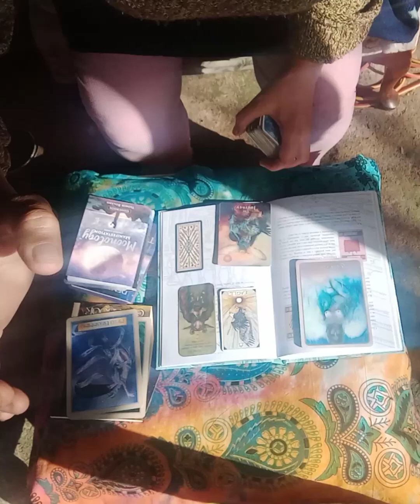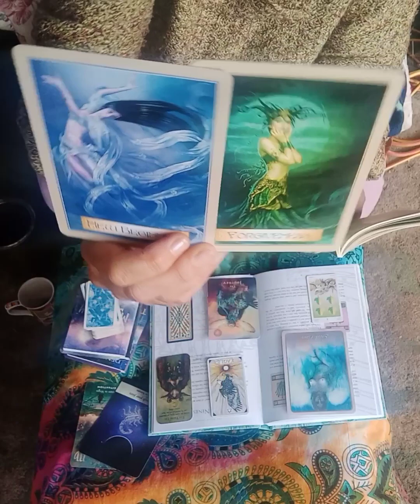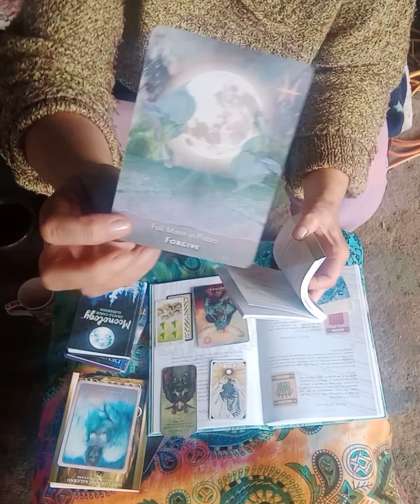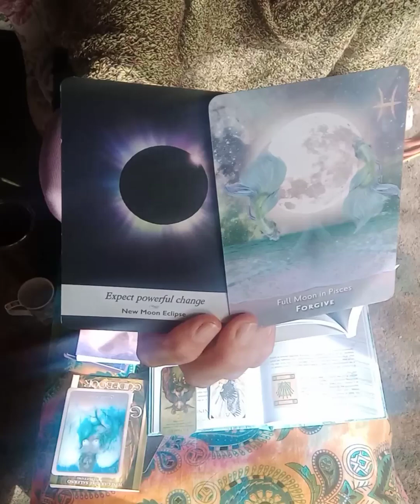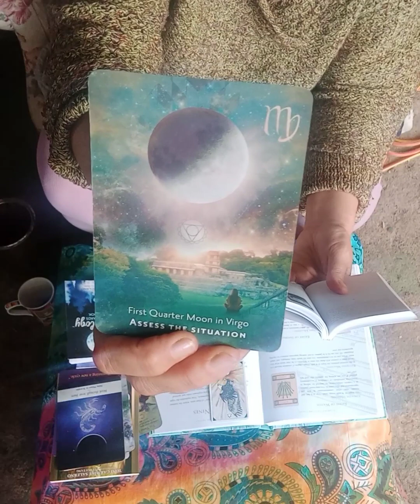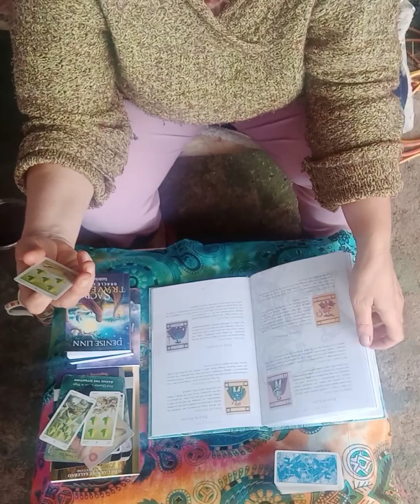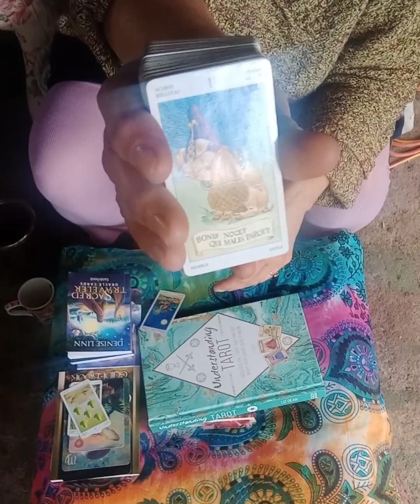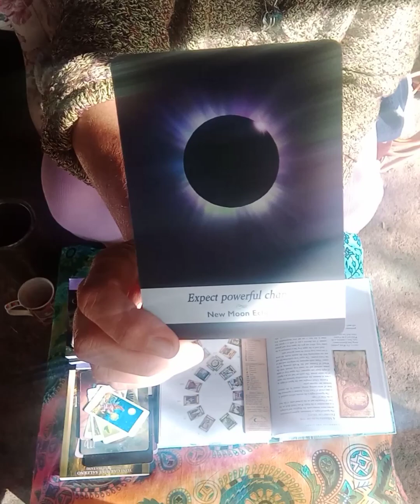FIXED ENERGY2️⃣Gravity Door©️Perception U R evolving to ever greater spheres of 💟wisdom BON VOYAGE🦅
Welcome to another episode of energised wavelength readings; Concepts by Sage of Aqua:

GRAVITY DOOR©️
RIPPLE FX VIBE©️
LOVE〰️WAVE©️
DOORS OF PERCEPTION©️

Sage of Aqua considers solar energy as a "constant" life force and a non-variable energetic frequency. SUN SIGNS 🤷‍♂️"meh".

WHAT DO I MEAN BY THAT ??

Approx' 50% of sunlight= THERMAL WAVE〰️ (infra-red) it does not compute as "Oracle energy". Therefore, heat is
NOT an oracular measurement.

SUN SIGNAL=HEAT WAVE

 The other 50% of solar(UV&IR) wavelengths pass through the ozone layer, cloud water and dust particles and polarised.

LUNAR, Reflective, Hertz, radio wavelengths are more reliable variables, in which to guage fluctuations in electromagnetic waves around cosmos and on the Earth's surface

Like👍, comment & Subs if you enjoyed the content, & to stay notified on the channel uploads.

Appreciative of views/ likes! 👀
Respect ©️ YouTuber content and credit, when it is due⬇️.

CREDITS:

Sound track by Karl Casey
'Headlights in the fog'
WHITE BAT AUDIO